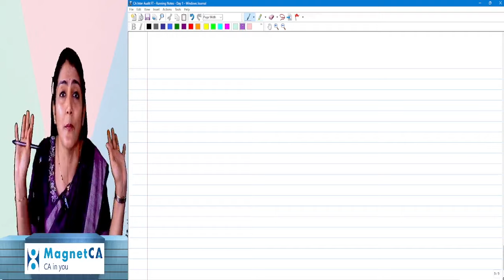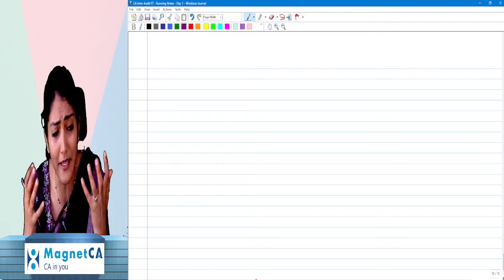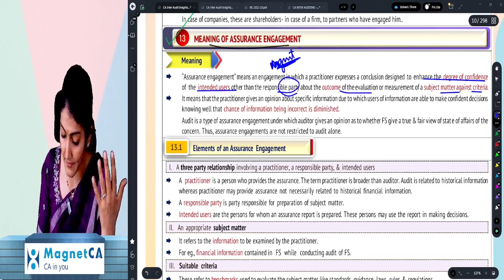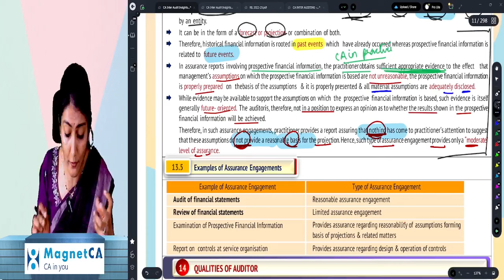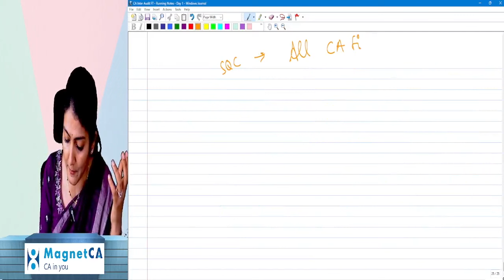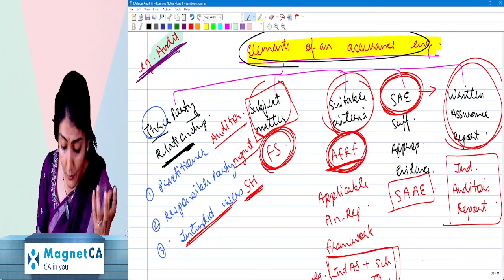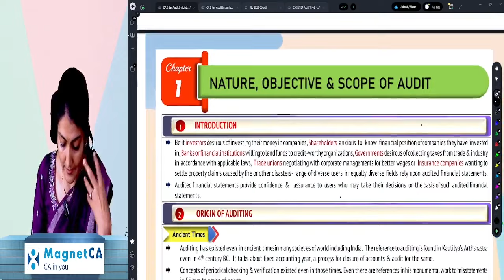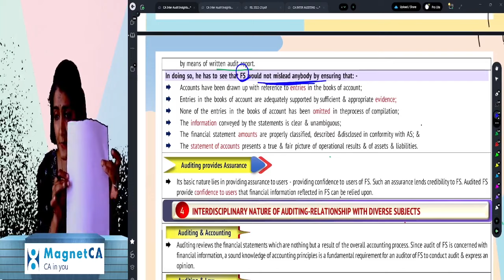CA Inter Audit | Fast Track Batch | Lecture 1A | CA Aarti N Lahoti